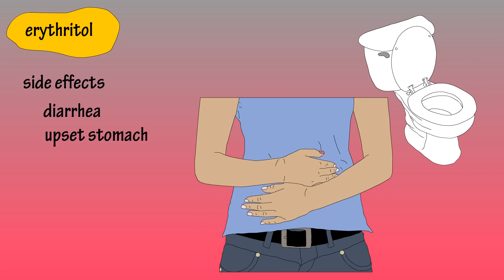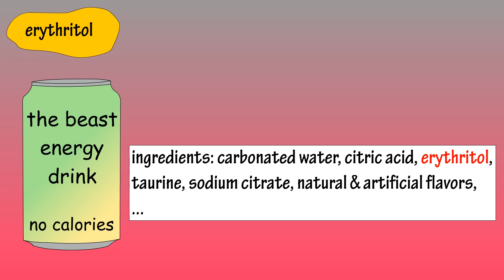Sugar Alcohols - Erythritol - What Is Erythritol?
In this video I discuss Erythritol, which is a sugar alcohol that is added to many foods to increase their sweetness without increasing calorie count.

Transcript (partial with notes)

Erythritol is a sugar alcohol.  Sugar alcohols are sweeteners that are often added to foods such as chewing gum, protein bars and beverages.  They are carbs that are attractive sugar alternatives, because they contain less calories than sugar, and have fewer negative health effects.

Sugar alcohols are similar, in chemical makeup, to sugar and alcohol, however, erythritol  and other sugar alcohols do not contain ethanol, which is the compound that gets you intoxicated.

Some sugar alcohols naturally occur in some plant foods, but most are commercially processed from glucose, sucrose and starch.  Erythritol is 70% as sweet as sugar.

Erythritol can be purchased in both granulated and powdered forms.  It contains 0.2 calories per gram, compared to 4.0 calories per gram of straight sugar, erythritol does not cause tooth decay, which gives it another advantage over sugar.

Some of the side effects of consuming high amounts of erythritol include diarrhea, and upset stomach because it is not completely absorbed in the digestive system.  While erythritol has a caloric advantage over sugar, I could find no true health benefits in consuming it.

If you see erythritol listed on the ingredients list of a food item, this isn’t a bad item you need to avoid.  Look at the other ingredients  and see how healthy they are.  Most food manufactures are using this ingredient just to keep calorie count down.

Consuming erythritol in moderate amounts should not negatively affect your health, unless your digestive system is sensitive to it.

Timestamps
0:00 What is erythritol and what are sugar alcohols?
0:35 Nutrients of erythritol
0:47 Side effects of erythritol